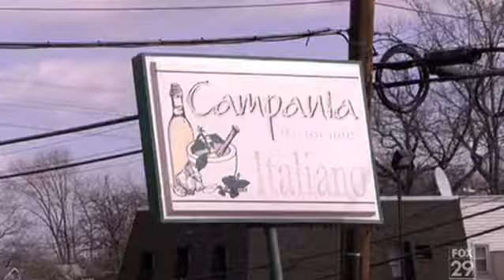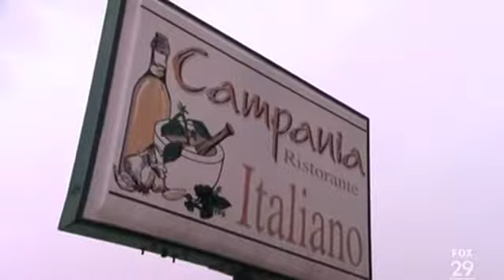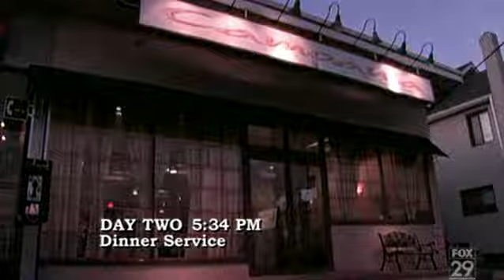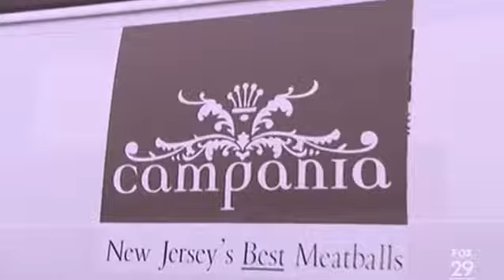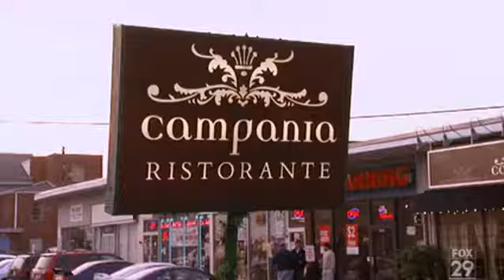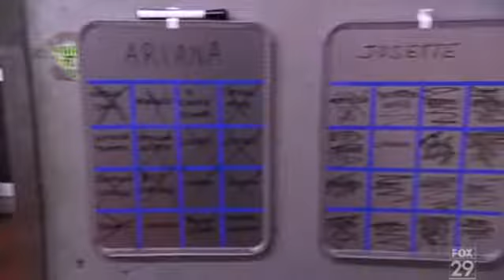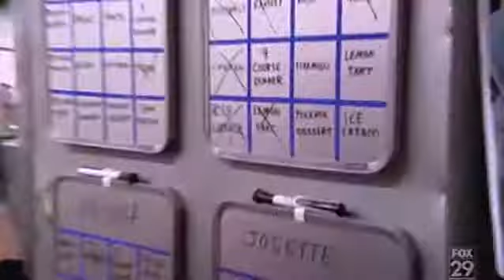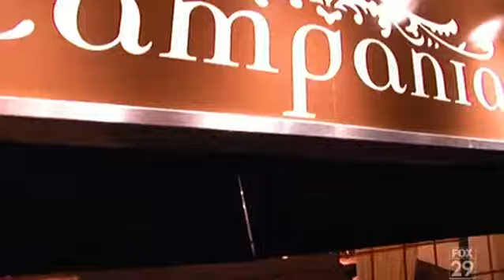Kitchen Nightmares S1E9 Campania